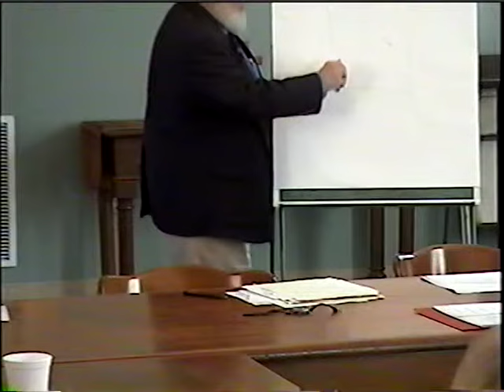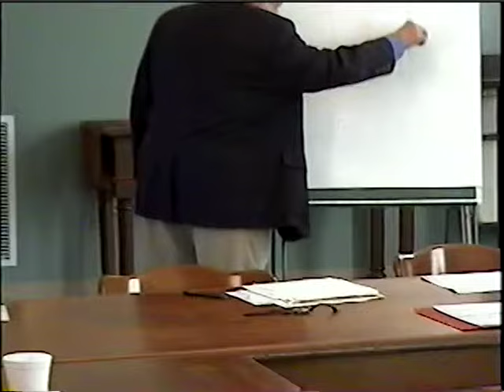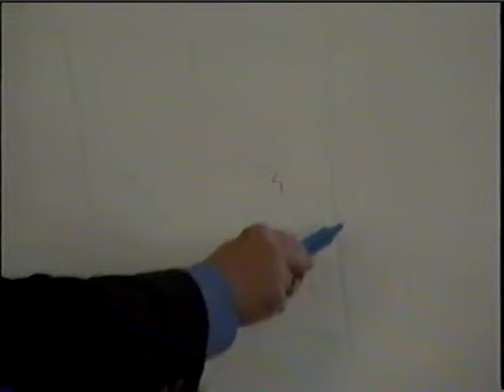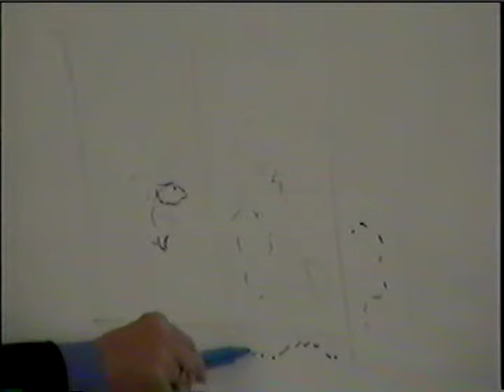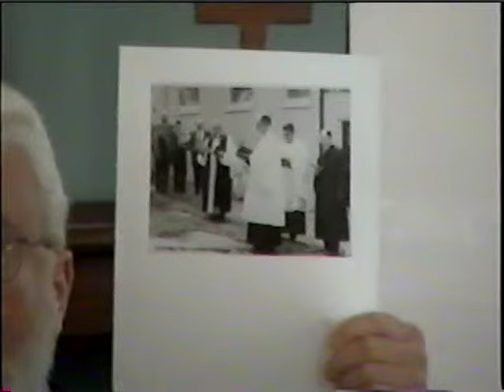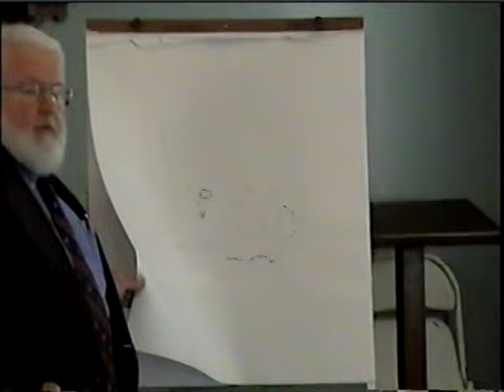John Pearce - History of St. George's, Part 2 #2- Sept., 2004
This was an adult education session in Faulkner Hall during the interim between the departure Charles Sydnor and arrival of Jim Dannals